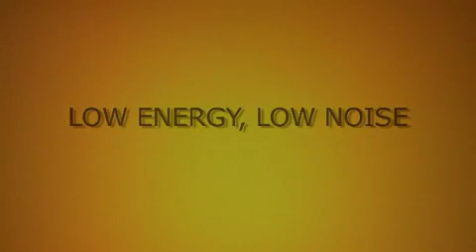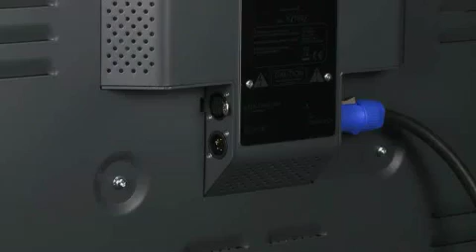Brother, Brother & Sons: EvenLED presentation